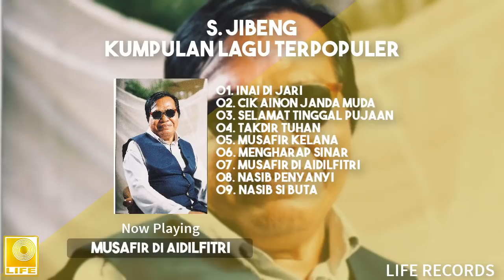S. Jibeng - Kumpulan Lagu Terpopuler 1960-an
Allahyarham Jaafar Sidiq, atau lebih dikenali sebagai S. Jibeng (1942?-7 Februari 2006), merupakan seorang penyanyi yang mencipta namanya semenjak 1960-an yang sering mendendangkan lagu-lagu di radio Malaysia.[1] Ketika itu pengaruh kumpulan The Beatles dari England telah mewujudkan irama pop yeh-yeh dari 1965 hingga 1971. Istilah pop yeh-yeh telah diambil dari judul lagu popular The Beatles, ( She Loves You - Yeh, Yeh, Yeh).

S. Jibeng merupakan seorang penyanyi irama 60-an yang cacat penglihatan tetapi turut memiliki berbakat bermain gitar dan drum. Dia juga merupakan seorang penggubah lagu dan menghasilkan banyak lagu popular seperti Musafir Di Aidilfitri, Inai Di Jari, Selamat Tinggal Pujaan dan Gadis Pertiwi. Beliau juga pernah berlakon dalam filem A Go Go 67 dan juga pernah merakamkan album berjudul Masih Ada Yang Sayang Istimewa Buat S. Jibeng pada 1995, atas dorongan Allahyarham M. Shariff.. Beliau meninggal pada 7 Februari 2006

S. Jibeng - Kumpulan Lagu Terpopuler

00:00 Inai Di Jari
3:26 Cik Ainon Janda Muda
6:09 Selamat Tinggal Pujaan
9:48 Takdir Tuhan
13:49 Musafir Kelana
18:44 Mengharap Sinar
22:53 Musafir Di Aidilfitri
26:54 Nasib Penyanyi
29:54 Nasib Si Buta